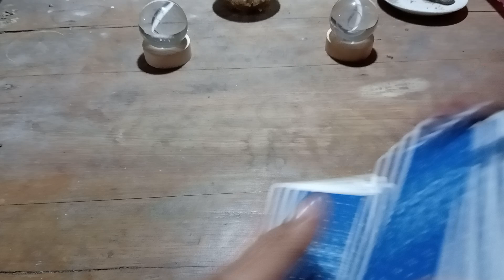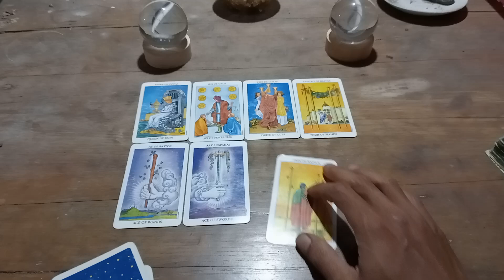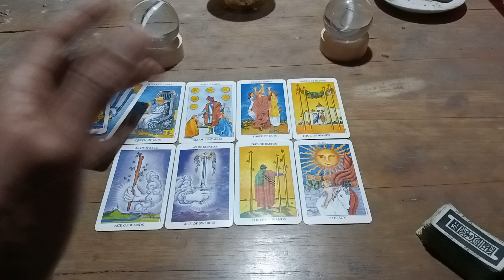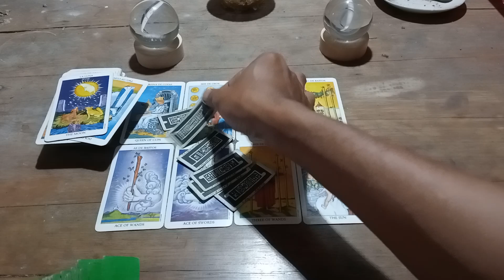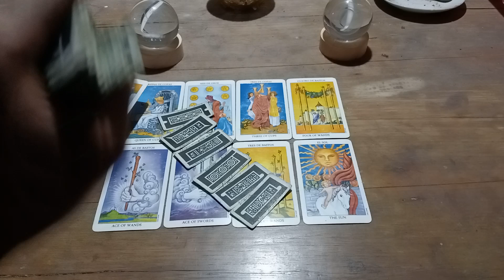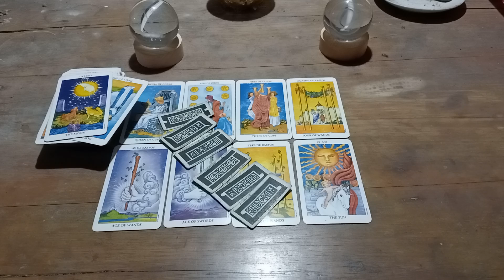CIRI CIRI JODOH UNTUK KAMU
kali ini saya membuat reading,an
dengan tema
ciri ciri jodoh kamu
kamu ingin tau lebih jelasnya
silahkan simak reading,an ini

untuk promo personal reading
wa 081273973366